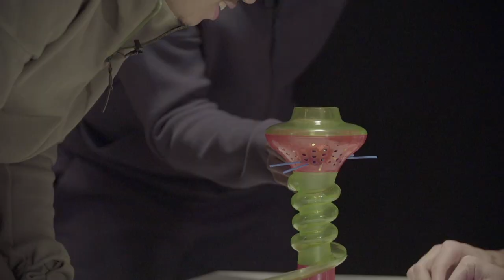Nemanja Matić and César Azpilicueta Vs Stevo The Madman and Craig Mitch - Hold The L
The latest episode in our new Hold The L series sees Stevo The Madman and Craig Mitch welcome Chelsea's Nemanja Matić and César Azpilicueta into the gaming arena to test their winning mentality in their adidas ZNE finest.

Who do you want to see Stevo and Craig force to Hold The L?